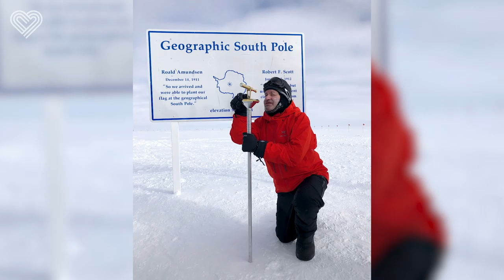Леонид Богуславский VS Южный полюс. За пределом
«За пределом» — истории безумцев, которые не боятся ставить перед собой амбициозные, экстремально сложные цели и достигать их. Они не сдаются в сложных ситуациях и делают то, что окружающие считают удивительным и невозможным.

Выпуск посвящен российскому предпринимателю Леониду Богуславскому.

0:00 Интро
0:35 О себе и путешествии
1:10 Организация экспедиции
1:56 Как организована логистика
3:07 Как проходил заезд
4:40 Особенности езды на велосипеде в Антарктиде
6:45 Условия
8:47 С чем можно сравнить заезд по нагрузке
10:31 Как проходила подготовка к заезду
11:01 Самое яркое впечатление от поездки
11:40 Зачем нужны такие испытания
12:57 С чего начинать в циклических видах спорта
14:27 Следующая цель

Этой зимой он совершил первую в мире экспедицию на южный полюс на фэтбайке. Ехать на таком велосипеде по снегам Антарктики - особое приключение.

В первую очередь, высота 2500 метров над уровнем моря в горах при низком атмосферном давлении чувствуется как все 3500. Во-вторых, езда по такому рельефу по нагрузке похожа на постоянное движение в гору, средняя скорость - 6-6,5 км/ч, и даже на высокой мощности прибуксовывает заднее колесо. Помимо этого, каждые 30-40 минут надо останавливаться, чтобы не вспотеть, потому что одежду сушить негде, и перекусывать, потому что при температуре меньше 30 градусов и в постоянном движении расходуется очень много энергии.

Леонид признается, что по общим ощущениям и усталости один день такого путешествия можно сравнить с многодневной велогонкой на большой скорости или половинкой железной дистанции триатлона.